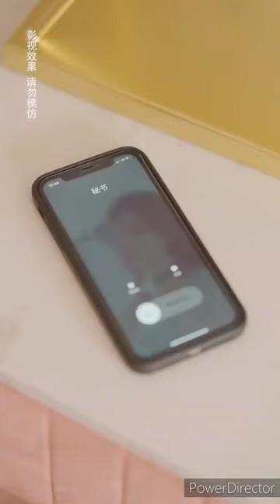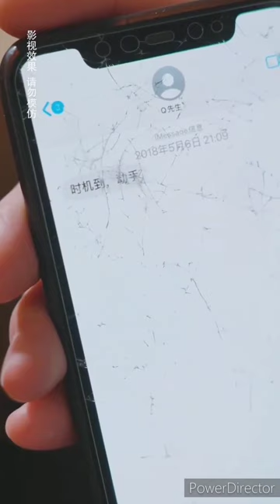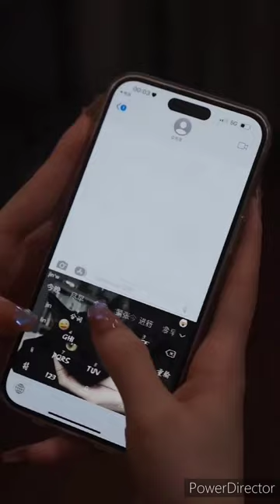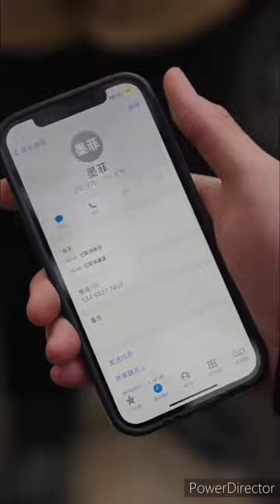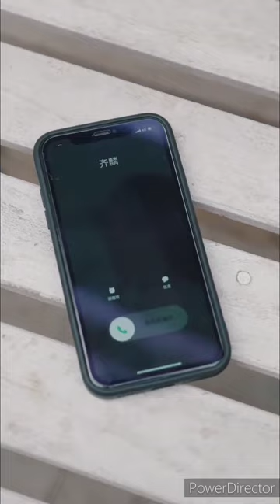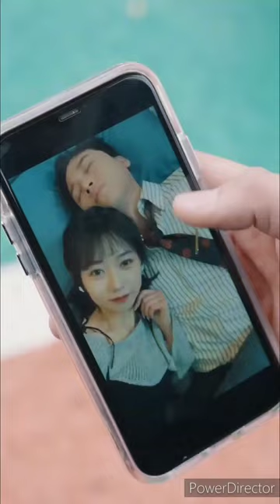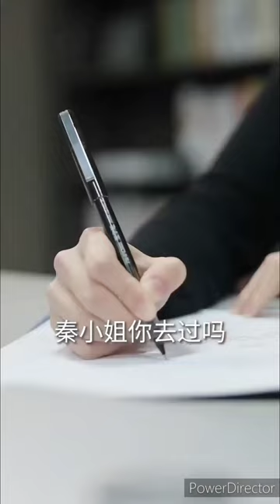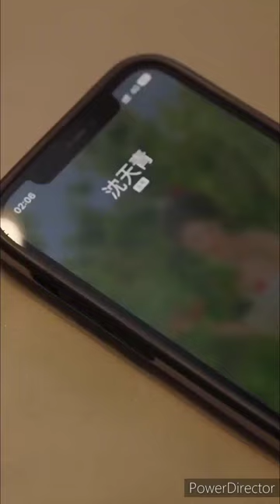小伙隱藏少主身份給美女總裁打工,每天被她 寵翻了,沒想到女總裁還是他的未婚妻之一, 行,就要她了!熱播短劇